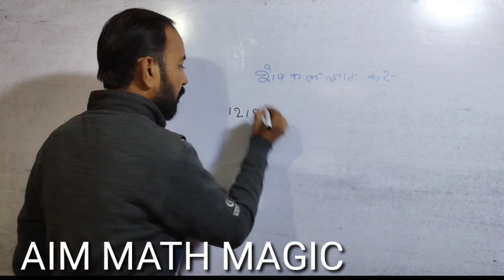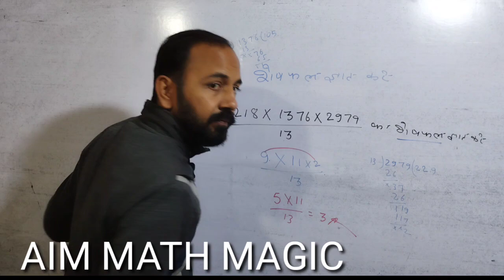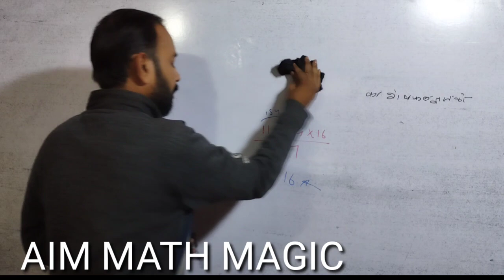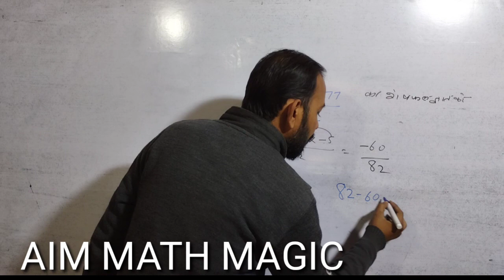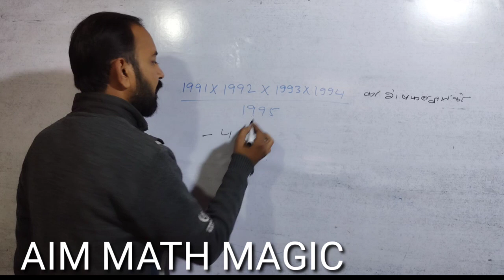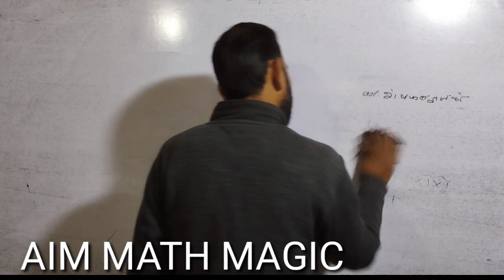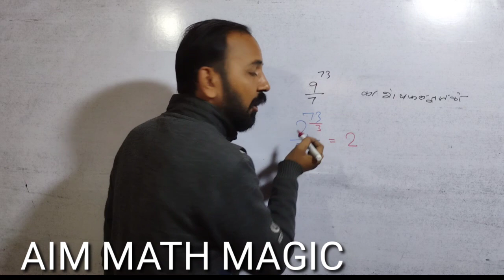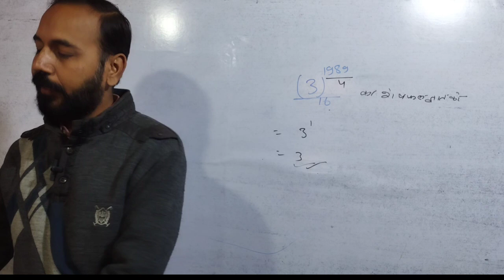remainders शेषफल mathstrick bank shorts ssc numbersystem railway